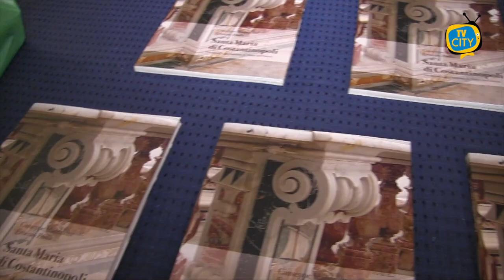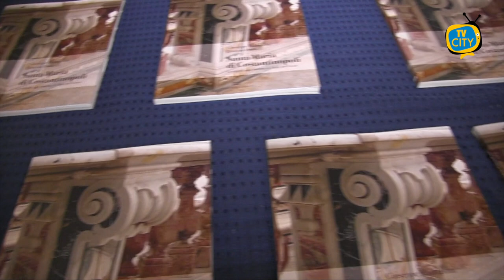Storia, arte e devozione: presentato il libro “Santa Maria di Costantinopoli”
Un percorso storico, artistico e devozionale che attraverso molteplici fonti d’archivio, quasi tutte inedite, riscrive la storia di una delle presenze monumentali più significative della città sopravvissuta all’eruzione del Vesuvio del 1794.

Ieri sera è stato presentato nella Basilica Pontificia di Santa Croce a Torre del Greco il volume “Santa Maria di Costantinopoli. La cappella dei marinai di Torre del Greco”, di Giuseppe Maddaloni ed Ernesto Pinto.
Il testo indaga e ricostruisce la storia di uno dei luoghi di culto più antichi e importanti della città, legato a doppio filo alle vicende della marineria torrese e in modo particolare al Pio Monte dei Marinai.
Durante la presentazione sono stati riconsegnati alla collettività due dei quattro preziosi paliotti d’altare risalenti al XVII secolo trafugati dalla chiesa e ritrovati in Sicilia grazie all’azione dei carabinieri Tutela patrimonio artistico e culturale.